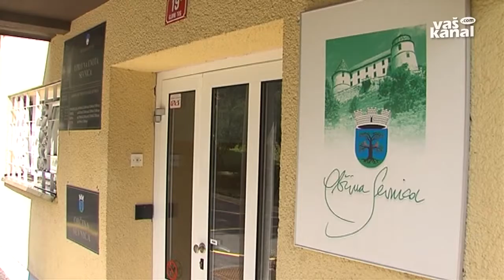V Sevnici bodo še gradili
SEVNICA - V Sevnici zaključujejo postopek prostorskega načrta za bodočo gradnjo nakupovalnega centra, v Boštanju pa za gradnjo stanovanjskih hiš na območju pod cerkvijo, imenovanem Sveti križ. Občina sledi novim potrebam občanov in podjetnikov, ki bi gradili ali pravno uredili stanje svojih nepremičnin, zato je od pomladi tekel rok za pobude, s katerimi bodo dopolnili občinski prostorski načrt.